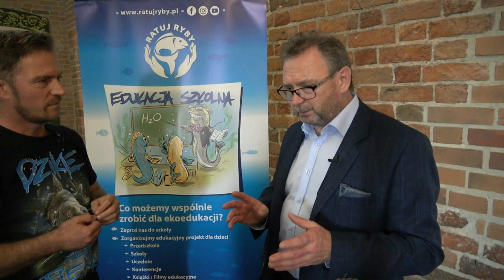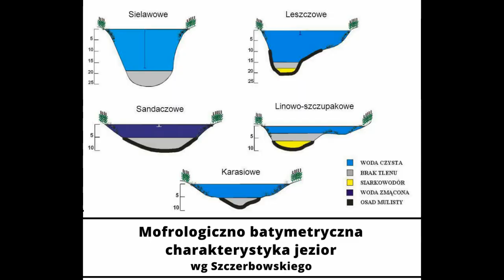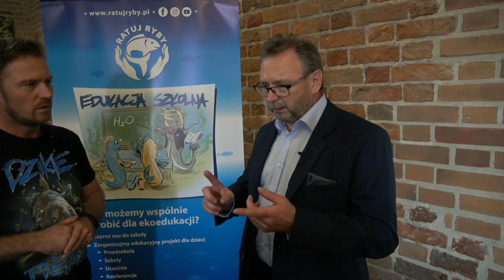Czy dolny i górny wymiar ochronny może zaburzyć ekosystem ?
Chciałbyś przeznaczyć 7 zł / m-c na jedno z 100 rybich działań oraz więcej filmów ???  -
 Zapraszam do wsparcia i zostania Patronem na

Prezentuję Wam seię filmów z konferencji naukowej zorganizowanej przez Instytut Rybactwa Śródlądowego z Olsztyna. Gniew 2021

Tu rozmowa z naukowcem prof. dr hab inż. Tomaszem Heese

W filmie wykorzystano zdjęcia z :
1. Moja Planeta
2. Obserwator Lokalny
3. WFOŚiGW w Gdańsku
4. Fishing Day